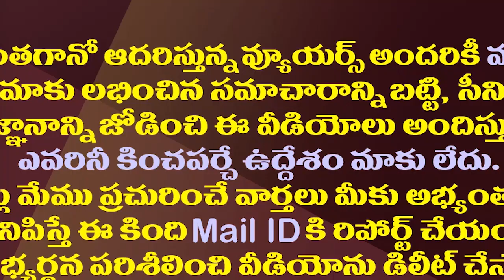మరో వివాదంలో బాలకృష్ణ..మరీ ఇలాంటి మాటలా?| AP Nursing Welfare Assn Demands That Balakrishna Apologize